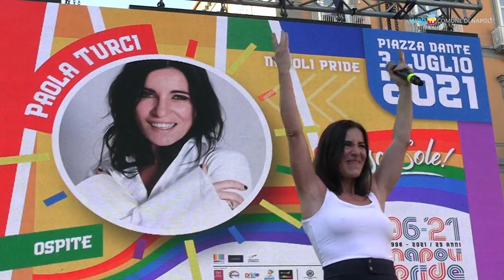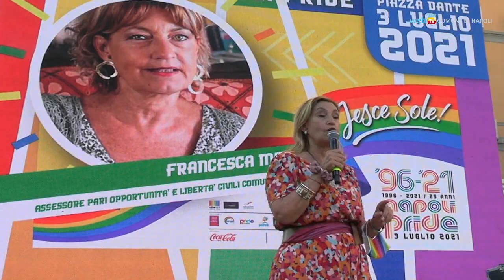Pride Napoli 2021: Zan spiega il suo ddl contro la violenza, poi Arisa canta per tutti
Con la presenza di Arisa sul palco si è concluso il Pride Napoli 2021, la manifestazione per i diritti delle persone lgbt che si è svolta in piazza Dante. Il deputato Alessandro Zan ha illustrato le ragioni del disegno di legge, che porta il suo nome, contro la violenza omofobica e transfobica. Fra i personaggi presenti sul palco anche Paola Turci, Vladimir Luxuria, Pamela Prati, Gino Curcione, Emiliana Cantone, Gianluca Capozzi.